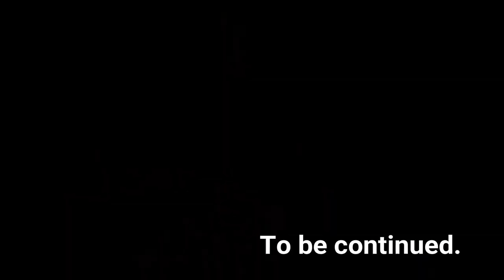Sikkim Ride Part-3 ll Gurudongmar lake by bike ll vlog #43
There has no video from gurudongmar to Lachung. So I am the first person who upload this type of video. This video is my pride. So enjoy the video.